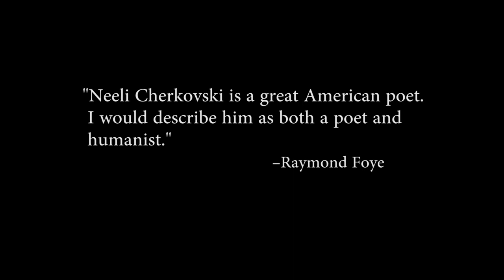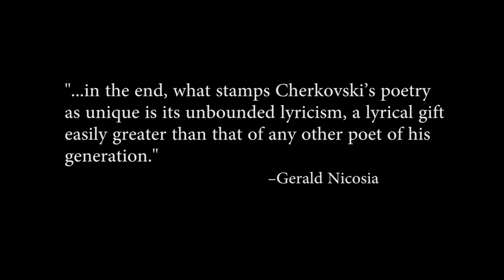Elegy For My Beat Generartion by Neeli Cherkovski (Book Trailer)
Elegy For My Beat Generation
By Neeli Cherkovski

Pub. Date: February 1st, 2018

Neeli Cherkovski was raised into a bohemian Los Angeles family, where his father ran a bookstore. At age 16 he created the literary journal, Black Cat Review. From 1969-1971 he and life-long friend Charles Bukowski created and edited the literary magazine, Laugh Literary and Man the Humping Guns. Throughout his career he has been a prolific poet, and literary chronicler. Cherkovski moved to San Francisco in 1974 where he has been a fixture in the North Beach, Post-Beat literary scene. Elegy For My Beat Generation pays homage to his aging and gone friends, with poems dedicated to Gregory Corso, Allen Ginsberg, Diane di Prima, Lawrence Ferlinghetti, Jack Mueller, and many others. In these poems he reminisces on the great heyday of all their lives, contemplates his own dwindling days, celebrates each moment passing by, and attempts to come to grips with ultimate ends.

Photographs:
Sam Cherry
Christopher Felver
Raymond Foye
Mary Lucas
Nathan May
Eddie Woods